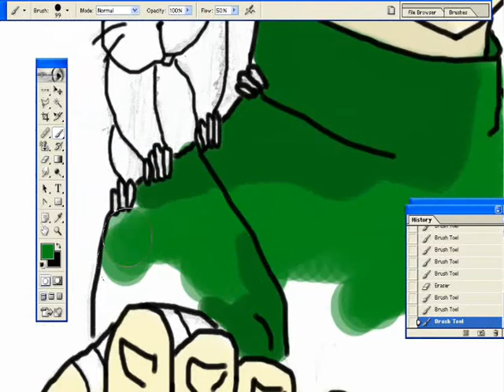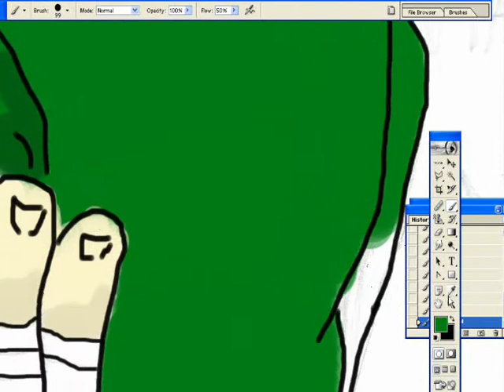Second Speed Drawing of Rock Lee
here it is, my second drawing of rock lee, not as good as my other one ill admit. but anyway hope you enjoy it